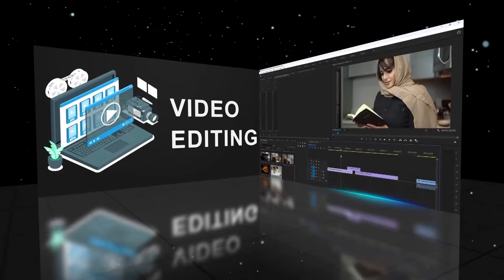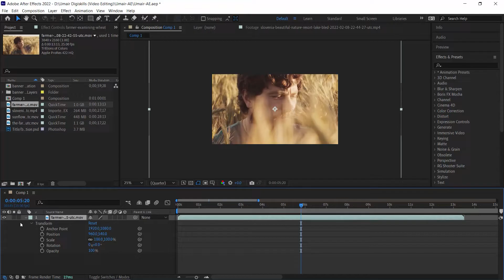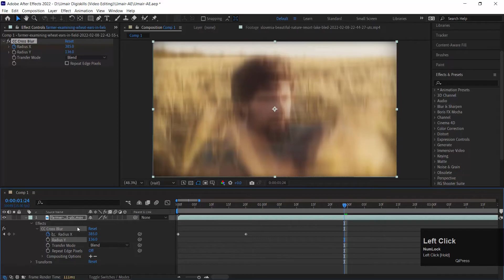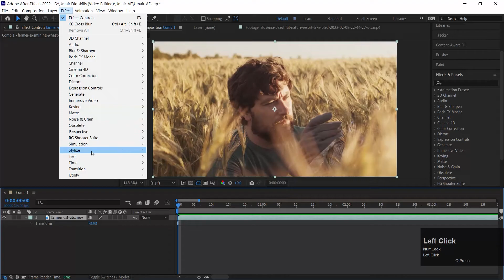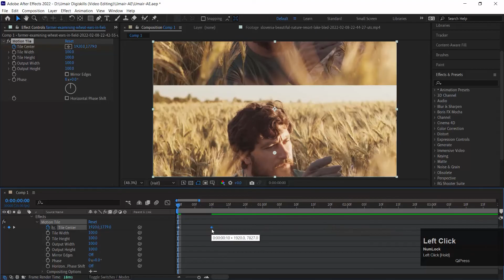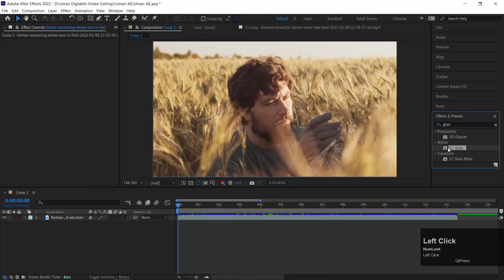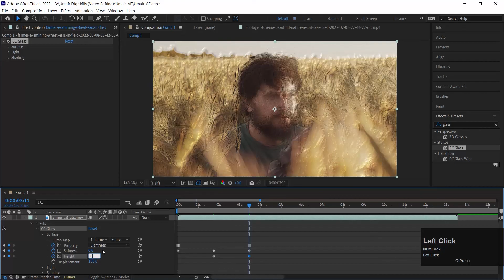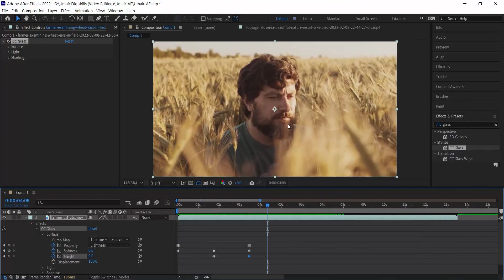VDE101_Topic091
Effects Panel in After Effects